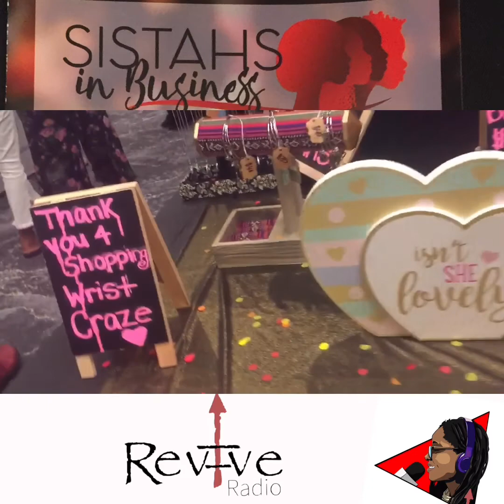REVIVE RADIO MEDIA AT THE ‘19 SISTAHS IN BUSINESS EXPO 2019 w/ @yandysmith & more!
Turn your radios up!

In this episode of REVIVERADIO your girl P.O.C. is among empowering, dynamic women of color who are about they business and who have teamed up to support each other!
aFORCEtobereckonedwith Thank you @Sibexpo for having @revive_poc apart of this great movement!

Stay lock to REVIVE RADIO for jammed packed episodes. We are LIVE ON AIR 6 days a week, 7 shows a week!

Stream LIVE WITH REVIVE at REVIVEISALIVE.COM

DON'T FOLLOW, SUPPORT! @revive_poc on Instagram, Facebook, Twitter & Youtube